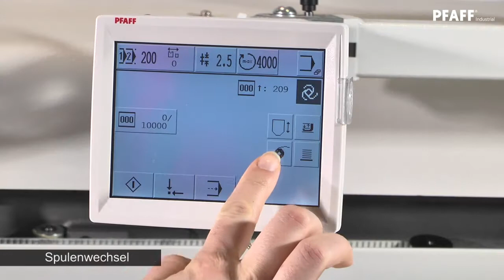PFAFF 3588 Sweatshirt - Rückenschweißblatt aufnähen (HD)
PFAFF 3588 Sweatshirt - Rückenschweißblatt aufnähen